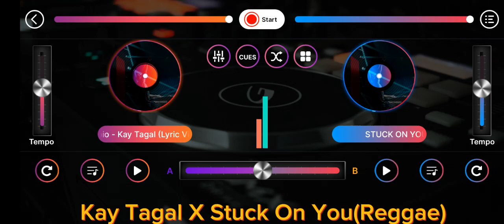Kay Tagal X Stuck On You(DJ Mix Studio-DJ Music Mixer)@BOY-POLPOL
Kay Tagal-Popularized By @MarkCarpioMusic
Stuck On You-Popularized By @lionelrichie

Kay Tagal X Stuck On You-Record On DJ Mix Studio-DJ Music Mixer
djmixstudio-djmusicmixer

Kay Tagal-@MarkCarpioMusic
Stuck On You-@lionelrichie

I'm Venturing On Djmixing Hope You Like The Mixes
@BOY-POLPOL On djmixstudio-djmusicmixer.